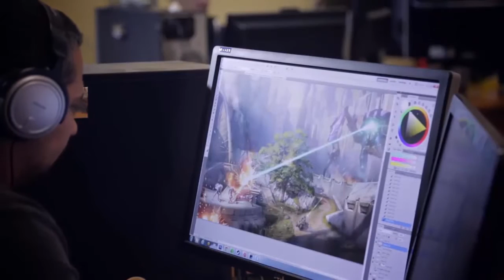Zamieszani w Halo - Saber Interactive i Vanguard Games // Kompendium PL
Odcinek poświęcony dwóm mniejszym deweloperom gier z serii Halo - Saber i Vanguard.
Kolejny odcinek serii poświęconej twórcom gier z serii Halo. Po ekipach tworzących pełnoprawne odsłony nadszedł czas na dwójkę mniejszych studiów, które zajmowały się mniej ważnymi produkcjami. Saber Interactive, które tworzyło remake'i pierwszych gier, oraz Vanguard Games, które zajmowało się forsowaniem serii na urządzeniach mobilnych.